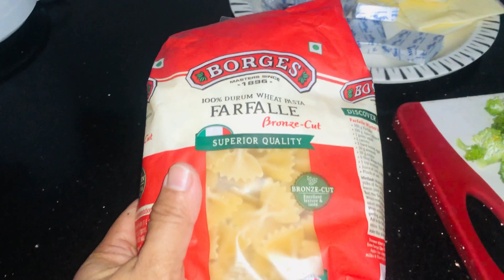Farfalle cheesy creamy # easy pasta recipe # creamy veggie pasta#how to make white sauce pasta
Cheesy creamy pasta#how to make pasta easy